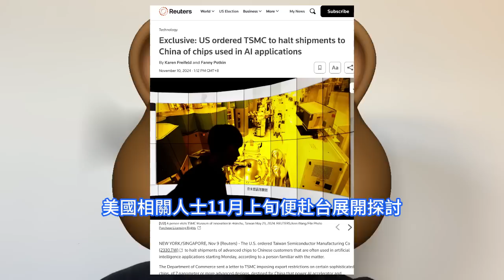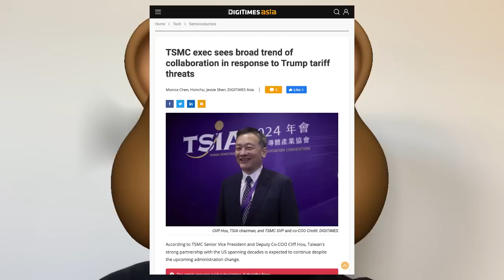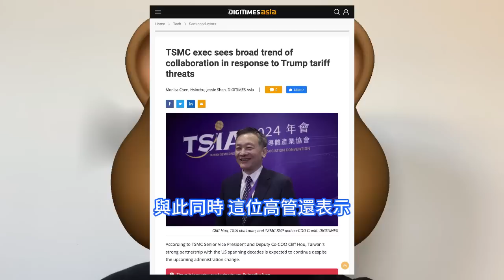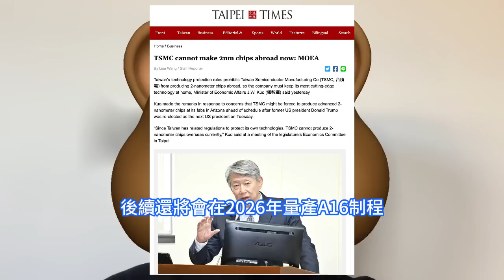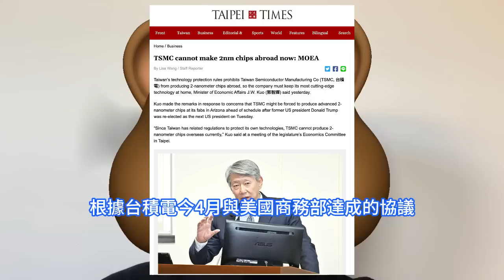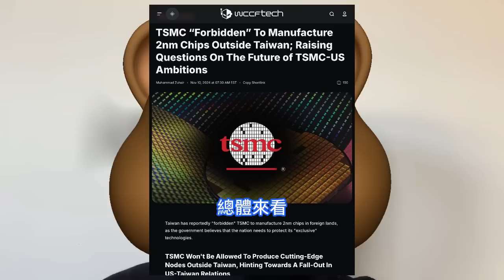台灣氣炸！嚴禁止台積電在海外生產2nm，經濟部長如此怒懟美國川普實在沒想到。地緣局勢緊張問題突顯，資深副總侯永清投解藥。中國公司部分Wafer銷毀，未來或需申請許可流片，斷供更多細節罕見曝光。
台積電已經向目前所有中國AI晶片客戶發送正式電子郵件，宣佈11月11日起，將暫停向中國AI/GPU客戶供應所有7nm及更先進工藝的晶片。值得一提的是，此前白手套事件涉及的中國廠商，其所有wafer已被台積電盡數銷毀，未來是否還能繼續在台積電下單代工尚未可知。台灣半導體產業協會理事長、台積電資深副總經理侯永清在發表的講話中說：台灣應該加快研究和開發，以確保台灣作為全球半導體供應鏈中不可或缺的地位。他們還在與行政部門合作，看看他們是否能夠吸引外國合作夥伴在台灣設立設計和材料中心。據台北時報報道，台灣經濟部長郭智輝近日在台北舉行的立法機構經濟委員會會議上公開表示，台灣的科技保護規則使得台積電目前無法在海外生產2nm晶片，因此該公司必須將其最前沿的技術留在台灣。